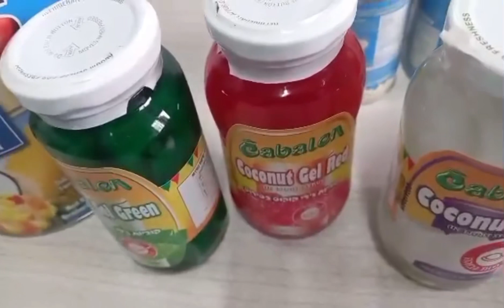Special Fruit Salad l Vhanie Mercado